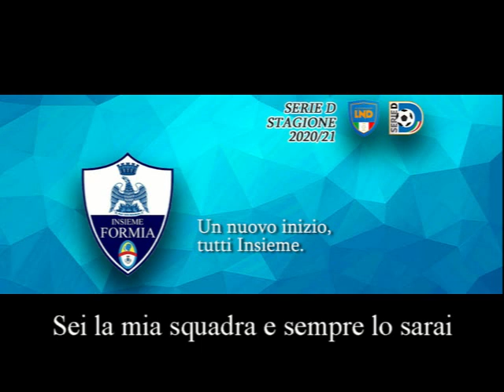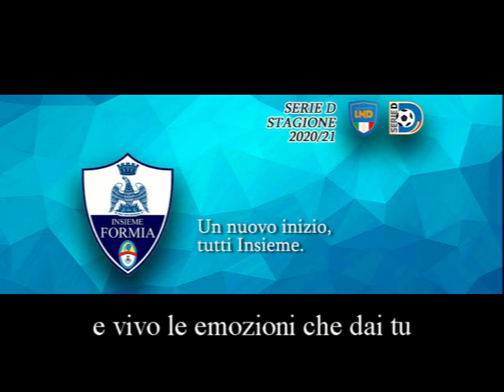INSIEME FORMIA (Omaggio musicale alla squadra Insieme Formia)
Omaggio musicale da parte di un gruppo di sostenitori della squadra Insieme Formia:  Insieme Formia Vocals

Musica di:  Franco Simeone, Greta Celano e Krizia Celano

Testi a cura del gruppo

Voci maschili: Giuseppe Anelli, Peter Ercolano, Pietro Farina e
                                Giuseppe Prisco

Voci feminili:         Veruska Alfieri, Erminia Anelli, Greta Celano, Krizia Celano
                                e Veronica Creo,